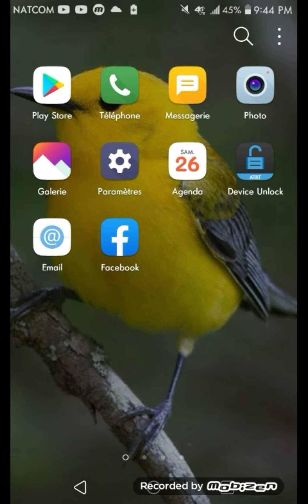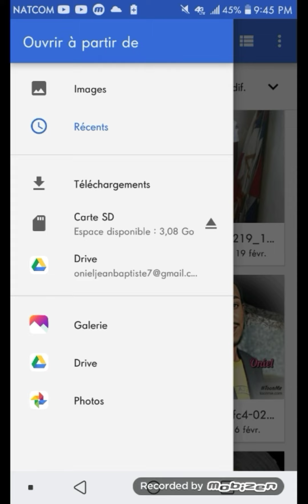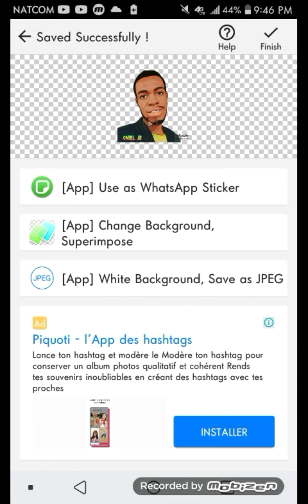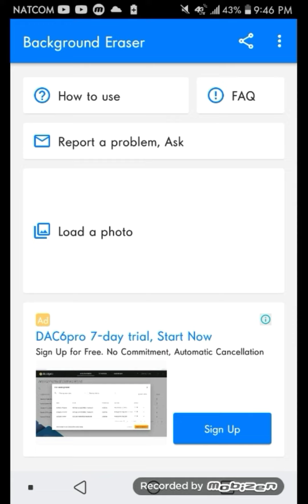kòman pou retire fon nan yon foto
partager, et j'aime la page dkr merci